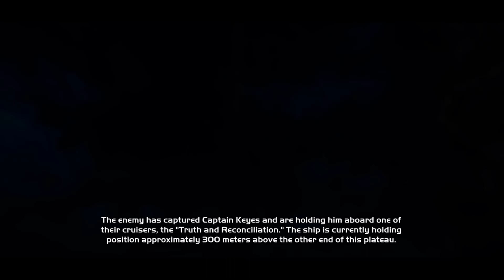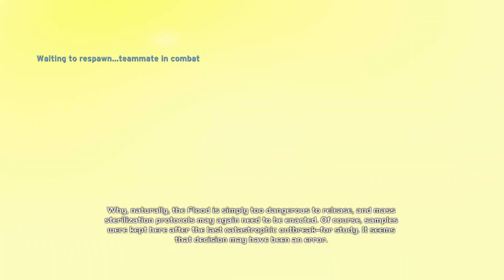Halo: CE Anniversary - Legendary Online Coop - Last Odds & Ends (Before Server Shutdown)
Halo: Combat Evolved Anniversary - Legendary Co-op Online & Completing The Achievements (Before Servers Shut Down)

Level 3: Truth & Reconciliation
Level 7: The Library

Wrapping up some loose ends and helping my partners with miscellaneous achievements.

I was planning this being my final day trying to wrap to this game - given the servers could just shutdown any time after midnight (if not midnight exactly for all we know) I’m just going to push on through and say “today’s the day”.

Me and my new partner ran Truth and Reconciliation for their “All Accordion To Plan…” achievement (you can see me running the achievement on normal with the sniper in the beginning of the level - both players get the achievement as long as the Covenant don’t shoot back at you). And then we ran the level on Legendary for myself as the last level I needed before the Maw.

I then ran The Library with my first partner to help them get the Speed Reader achievement for the game. I also needed the terminal and the second skull on the level. At this point the Library is like a routine I know pretty well - what was once, a point in the game I feel like I used to struggle, has become one of the more familiar levels to me. This was my third time running Speed Runner and I felt confident we’d get the terminal, second skull, and achievement in under the 30 minute mark.

I’m going to cut this stream here so I can start a fresh one for the last level of the game with all of its achievements unlocking. I’m going to breeze through the first level in easy by myself to make sure everything is saved. After that it’s onto level 10: The Maw

Thank you Jim for letting me borrow this game - I dedicate this playthrough to you

Originally streamed on Twitch: CrimsonBohemian

Streaming Date: January 12th 2022

This was recorded before the close of Halo: Combat Evolved Anniversary’s servers in January 2022